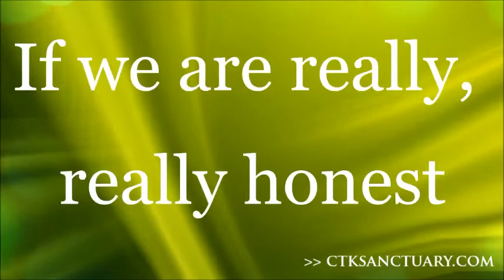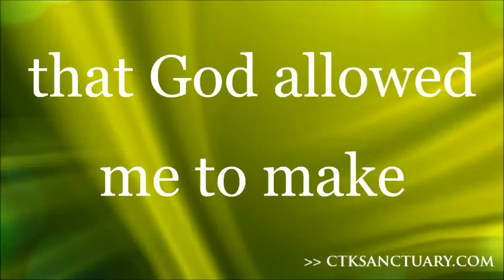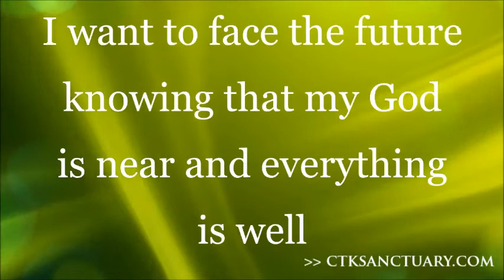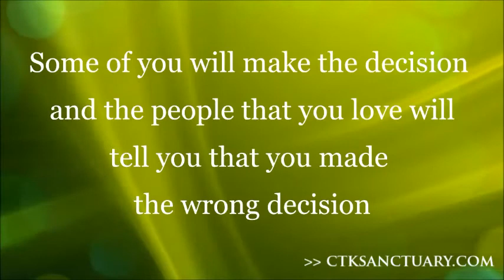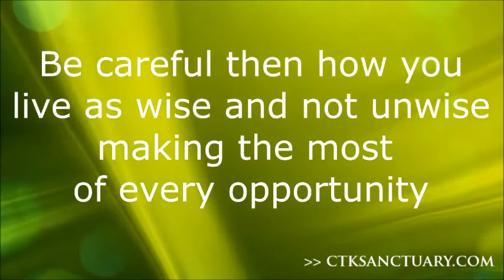"Making a Decision" - Sermon Jam - Lucian Baker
Here are highlight excerpts from Senior Pastor Lucian Baker's sermon "I Will Build my Church" at Christ the King Community Church.
Video produced by Juan Camacho Jr.